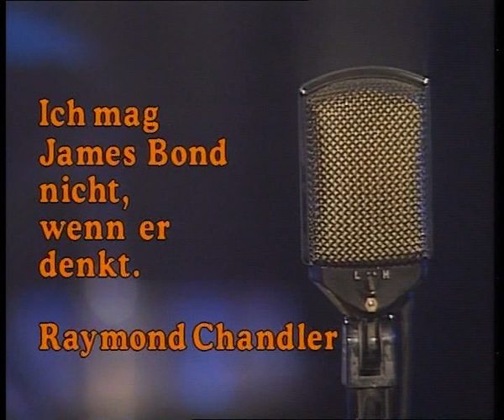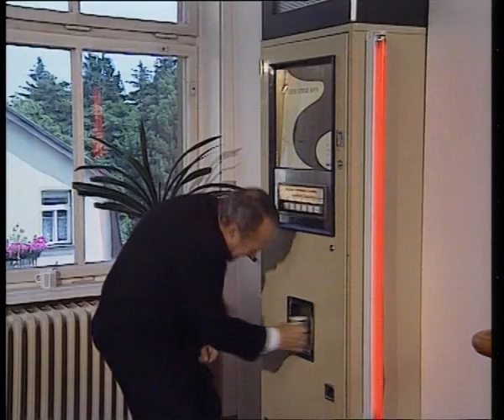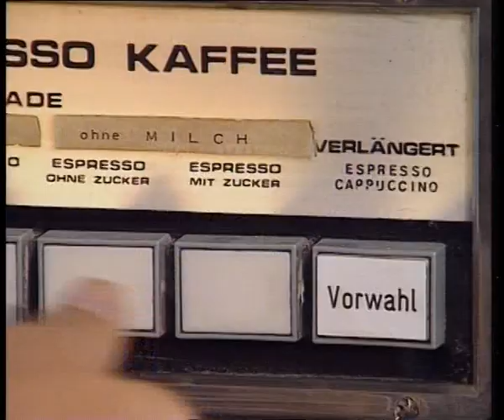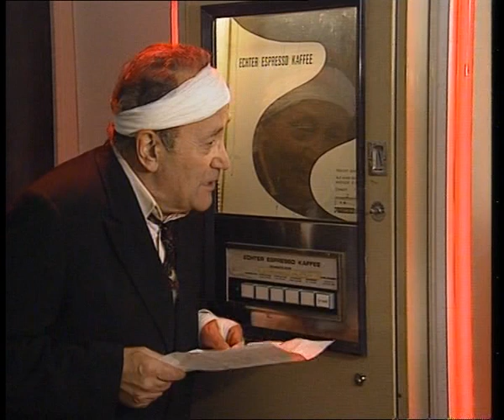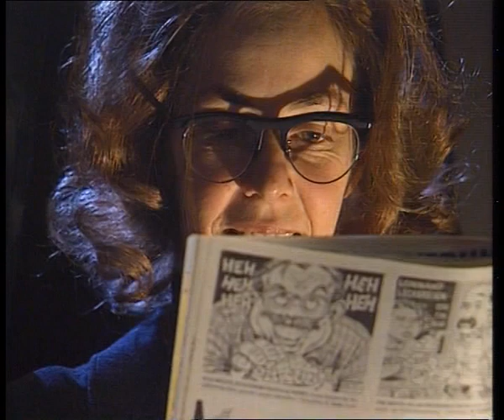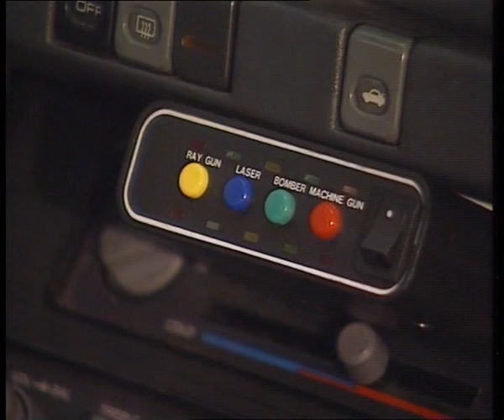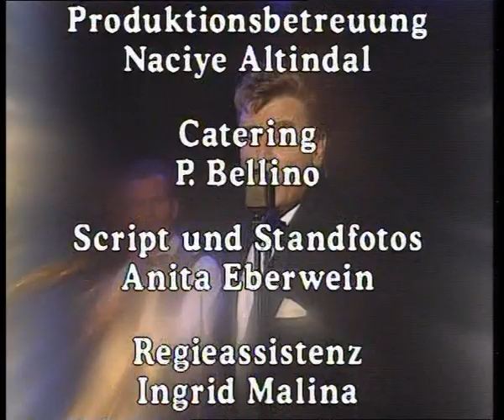01 Tohuwabohu S01 E01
Tohuwabohu war eine Kabarett-Reihe des ORF von und mit Helmut Zenker. Zwischen 1990 und 1998 entstanden 58 Episoden in acht Staffeln; daneben wurde auch noch einige Specials veröffentlicht.
Hier Folge 1 bis 42, 43 bis 58 fehlen noch! Falls jemand Bescheid weiß.

Herzlichen dank an Helmut Zenker, die Fans der Kultserie und das gesamte Tohuwabohu-Team! Hoffentlich werden hier bald alle Folgen im Internet zu finden sein!